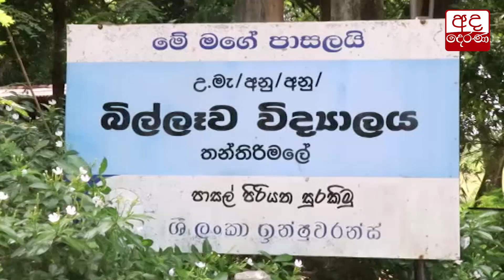"නැණදිරි'' ඩේටා ශිෂ්‍යත්ව වැඩසටහනේ දොළොස්වැනි දිනය...